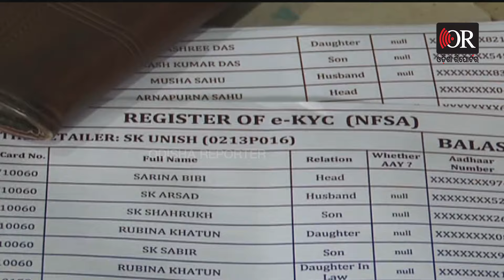ସ୍ବାସ୍ଥ୍ୟ ସମସ୍ୟା ହେବ ମୋଚନ । | Odisha Reporter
ସ୍ବାସ୍ଥ୍ୟ ସମସ୍ୟା ହେବ ମୋଚନ ।  Odisha Reporter is one of the best Odia news portal in Odisha. Get all the news updates in Odia.